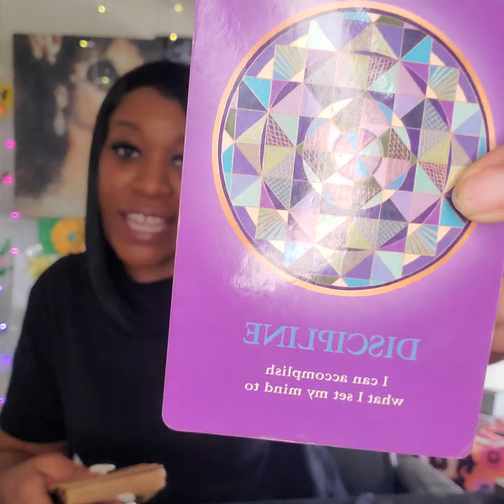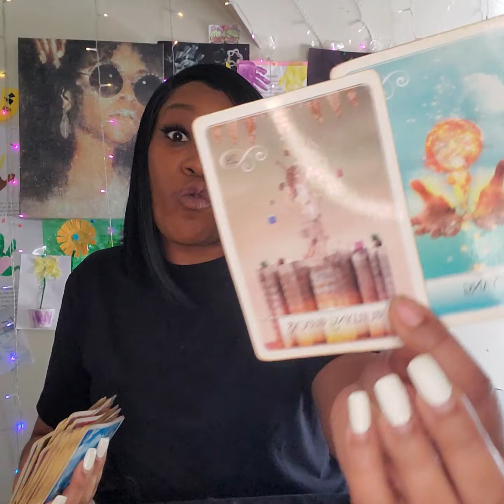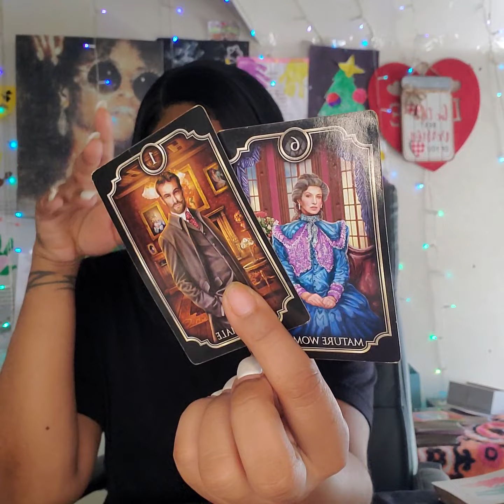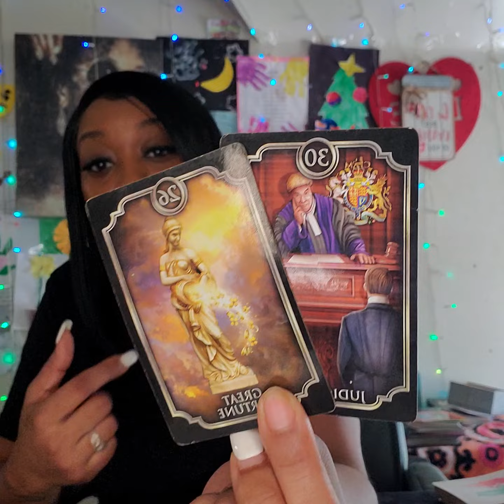Daily🧘🏾‍♀️Woosah~Self-Discipline🧘🏾‍♀️weeds out the🚮trash.~Collective🌎Read~April 4th